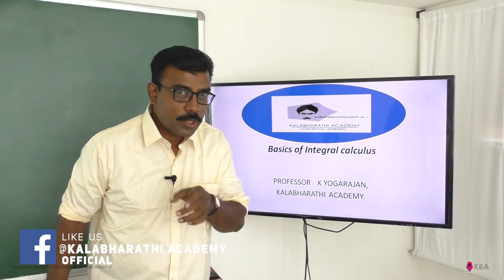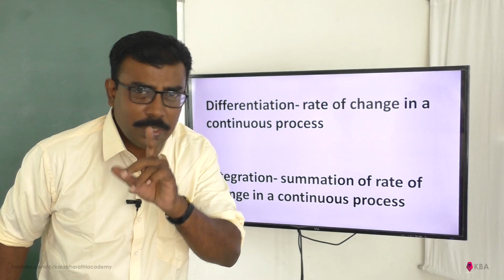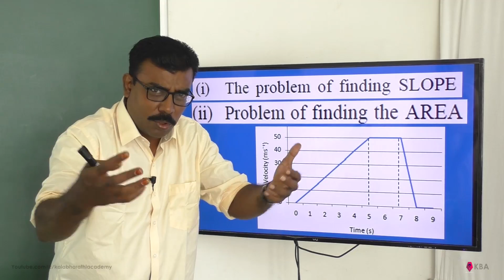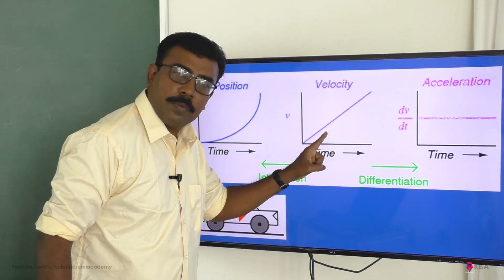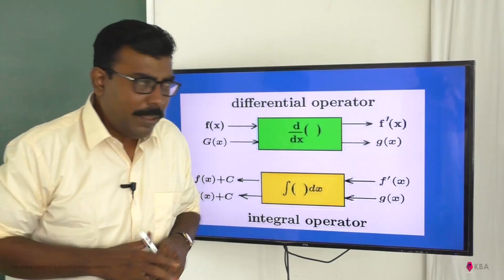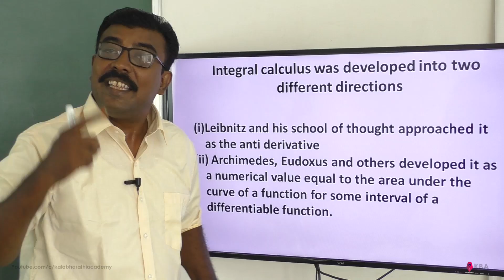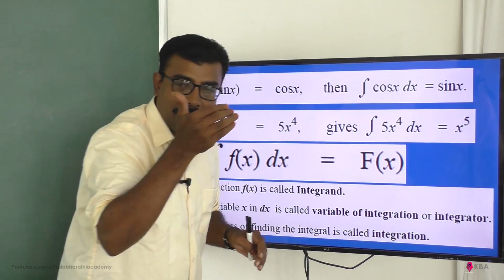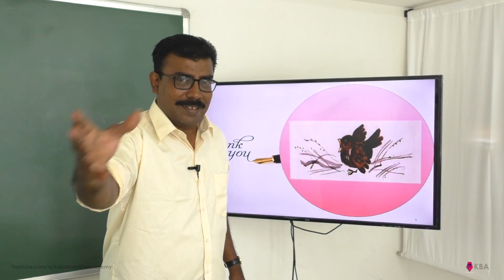Basics of Integral Calculus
To study Class 12 Mathematics Chapter 1 (Applications of Matrices and Determinants), click the following link

This 19 minutes video explains the significance of integral calculus and tries to show how integration is connected with various physical realities.  This video gives multi various examples to bring out the beautiful and finer aspects of integration functioning in various phenomena